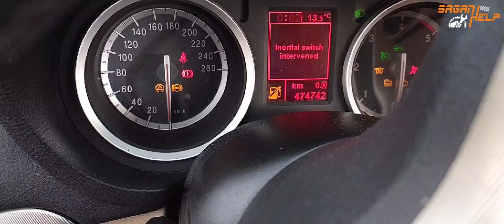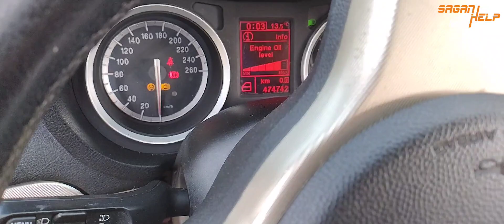INERTIAL SWITCH INTERVENTED Alfa Romeo 159 nie odpala kręci co zrobić nie chce odpalić komunikat